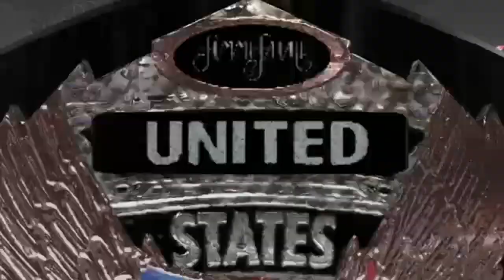AAA Wrestling WWE 2K19 (PPV) 5,31,2020 Mysta Cyric